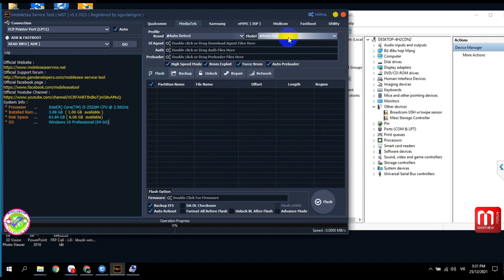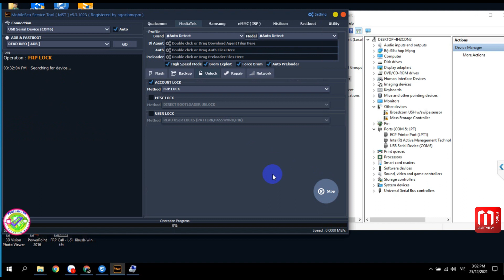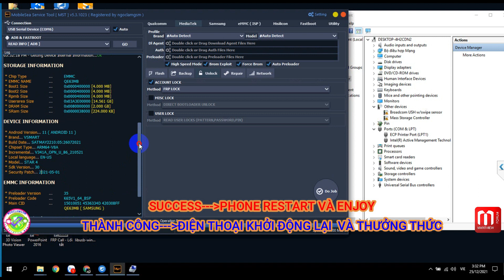VSMART STAR 4 (V341A) REMOVE FRP LOCK WITH MOBILESEA TOOL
☑️ VSMART STAR 4 (V341A) XÓA FRP TÀI KHOẢN GOOGLE VỚI MOBILESEA TOOL
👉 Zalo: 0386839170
☑️ MOBILESEA TOOL(MST Tool) login 48 Hours later can change PC (Sau 48 tiếng có thể đổi PC)